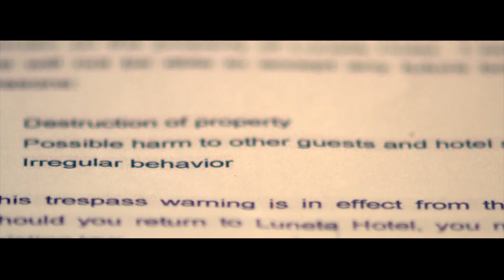Mark learns the truth about Carmina | ‘Last Night' | Movie Clips | YouTube Super Stream (5/8)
Mark nearly spirals into madness when Carmina suddenly disappears and he finally discovers the truth about her.

The following video contains scenes that some viewers might find disturbing and/or inappropriate, including depictions and conversations related to self-harm, suicidal thoughts and actions.
If you or anyone you know are suffering from depression and suicidal thoughts, there are resources available to you such as the National Mental Health Crisis Hotline (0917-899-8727/989-8727) and Hopeline Philippines (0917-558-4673/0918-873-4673/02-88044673/2919).
Your suffering is not permanent and you can get help.